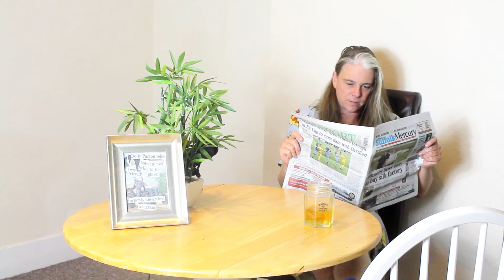Ghost irl?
What if ghost but real?